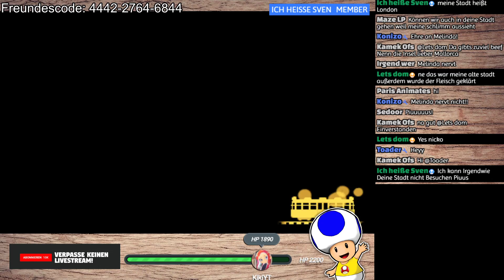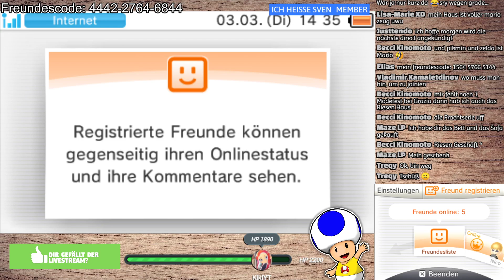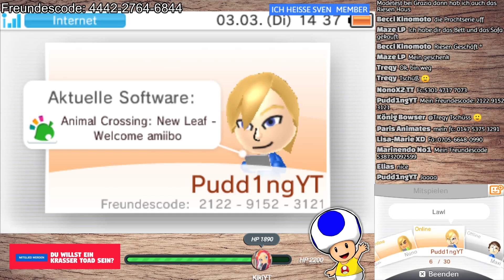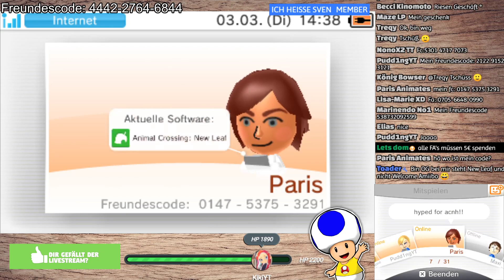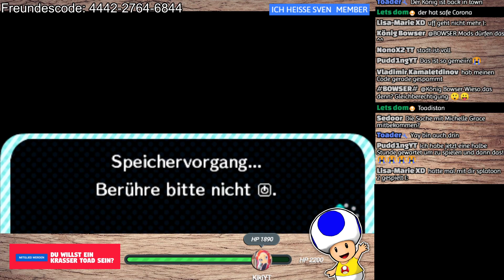Die Minispiel-Insel & eure Städte besuchen! Animal Crossing New Leaf! | Live-Aufzeichnung